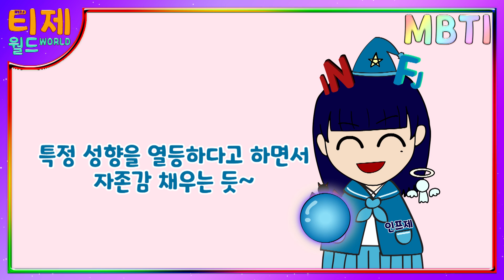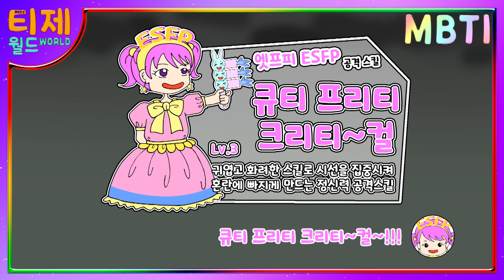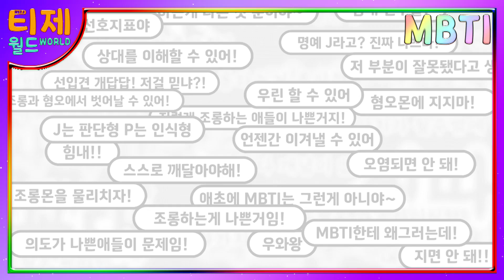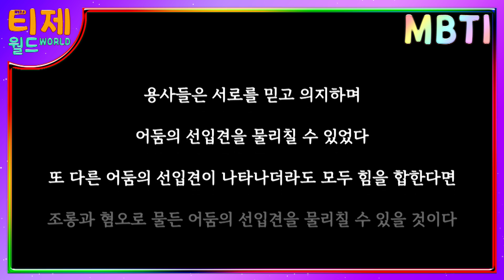[ MBTI world ] 어둠의선입견 | (시즌3 8화) sub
어둠의 선입견, 조롱몬, 혐오몬
MBTI WORLD에 스며든 어둠의 세력을 물리치기 위한
용사들의 모험은 계속된다

인티제 인팁 엔티제 엔팁 잇프제 잇프피 엣티제 엣팁 엔프제 엔프피 엣프제 엣프피 인프제 인프피 잇티제 잇팁

* 한 심리분석사 INTJ의 주관적인 분석입니다. 재미로 봐주세요. (모든 사람이 저렇지 않습니다!)  *